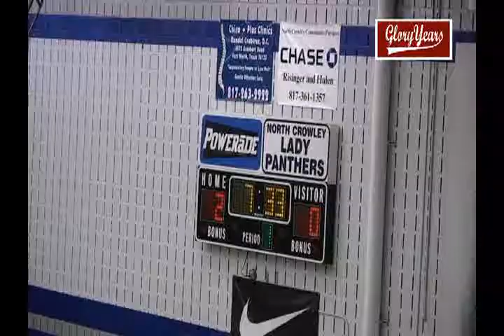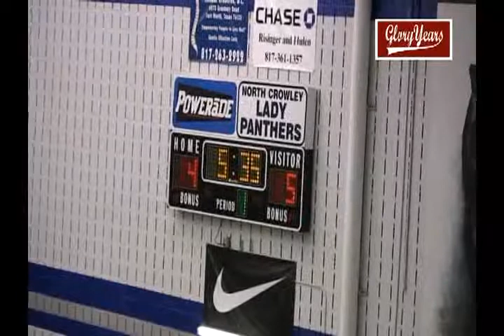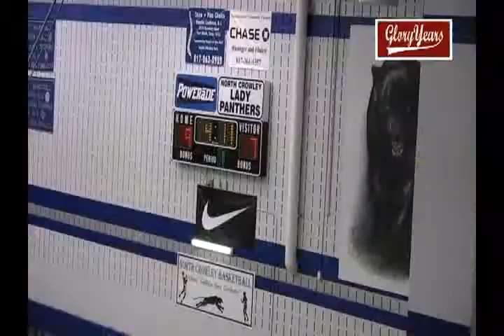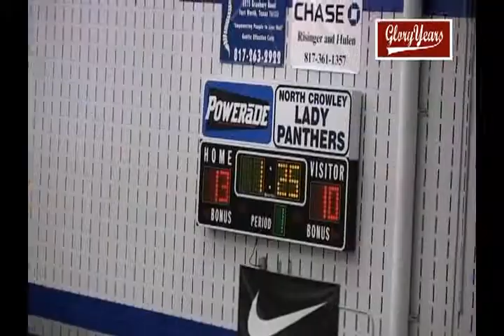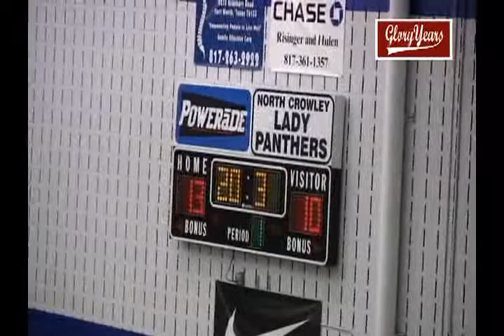V9139 TX North Crowley unk FW Christian unk 2010 bb mpg 00